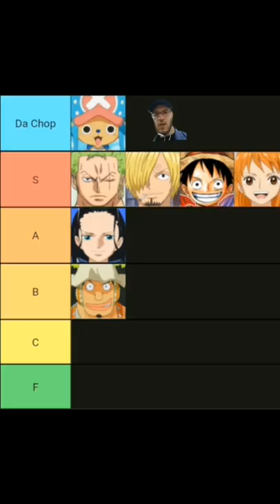Straw Hats Skypiea Outfits Ranked - One Piece